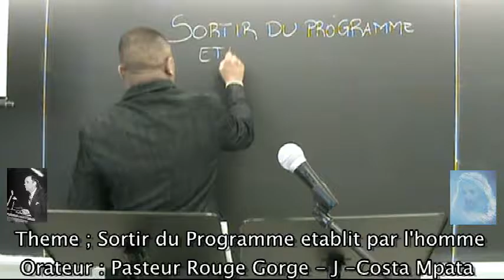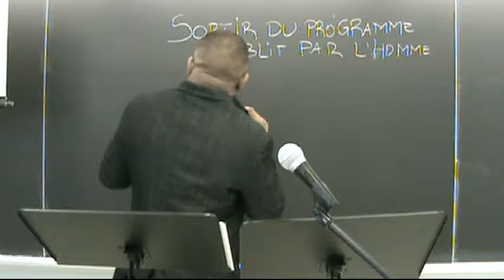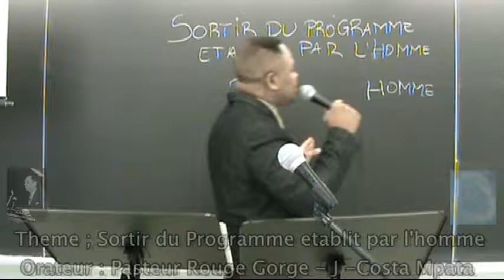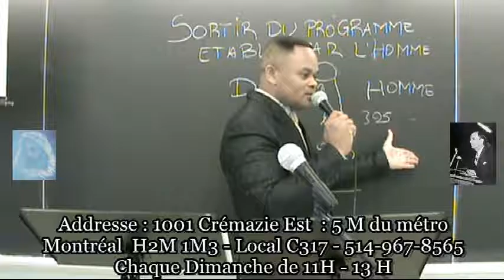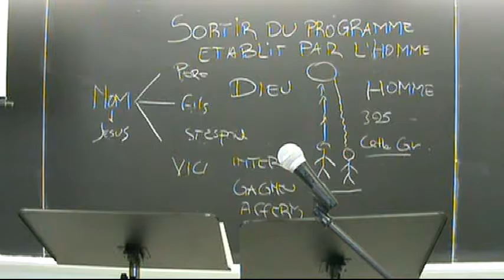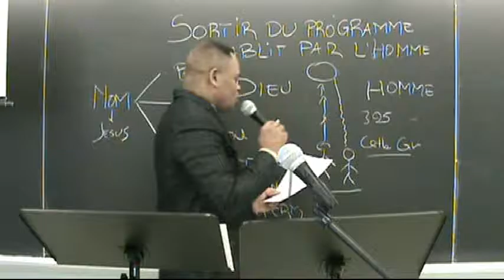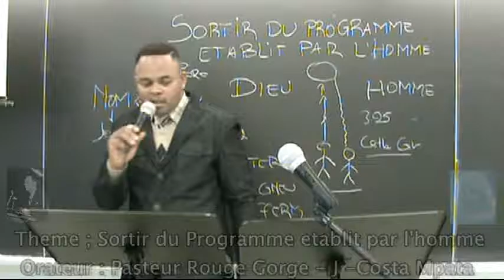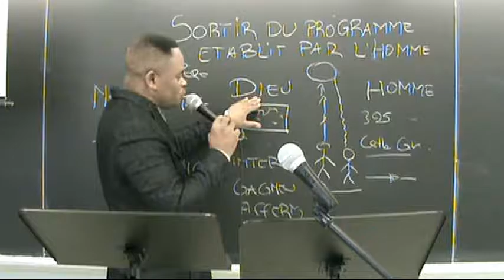Sortir du programme etablit par l'homme